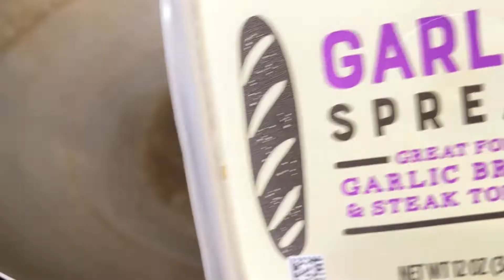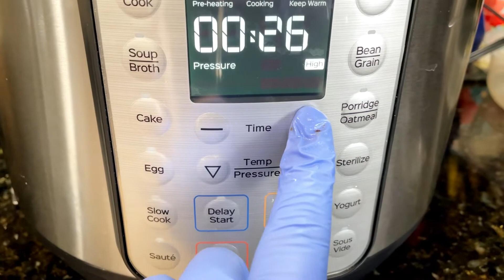beet Recipe of beef chunk with Sauce